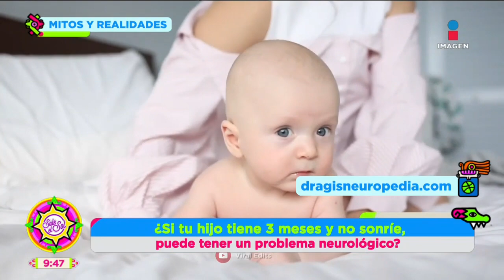¿La avena hace que los niños duerman mejor? | Mitos y Realidades | Sale el Sol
¿Las vacunas pueden causar autismo? ¿La avena hace que los niños duerman mejor? Estas y más dudas en MitosYRealidades resueltas por la neuropediatra Dra. Gisela Acevedo.